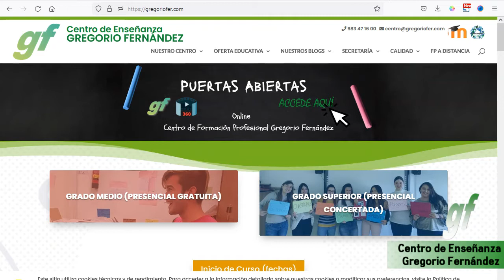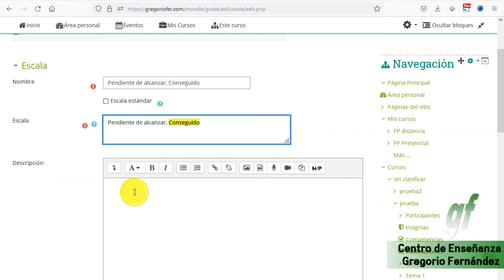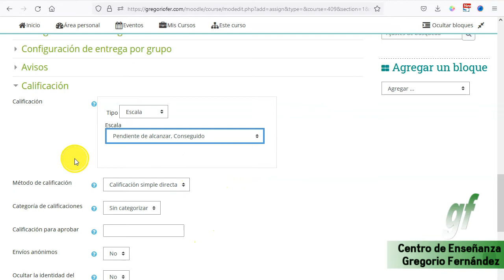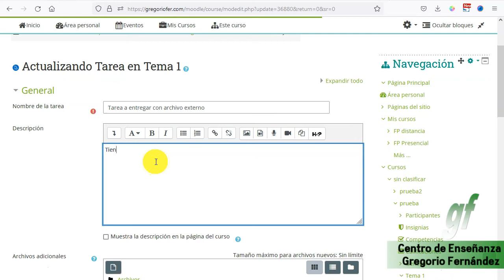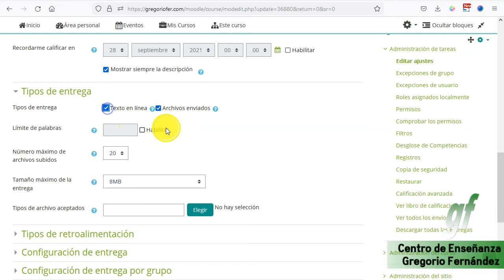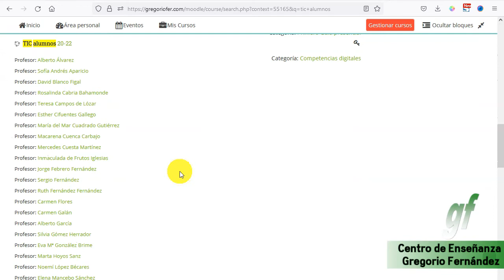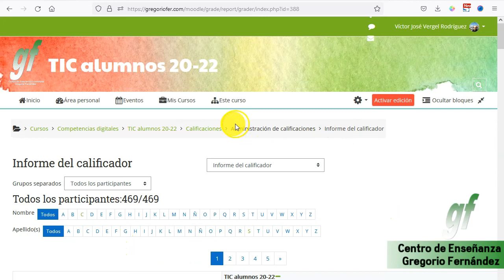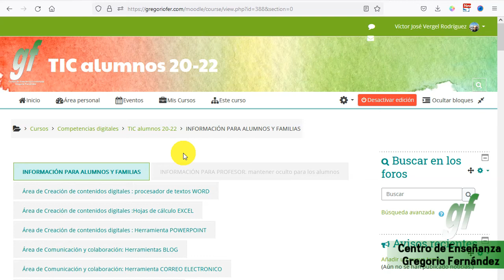20210914 - Escalas de calificacion moodle. Calificaciones textuales.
𝓓𝓮𝓼𝓬𝓻𝓲𝓹𝓬𝓲ó𝓷:
Se trata de poder asignar una calificación a nuestros alumnos de manera textual, APTO/NO APTO, Pendiente de conseguir/Conseguido ...